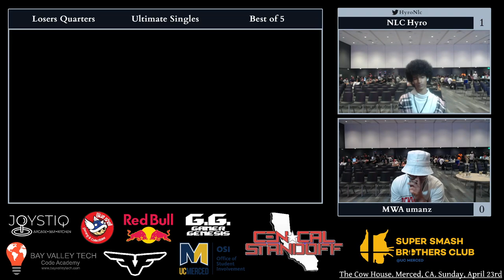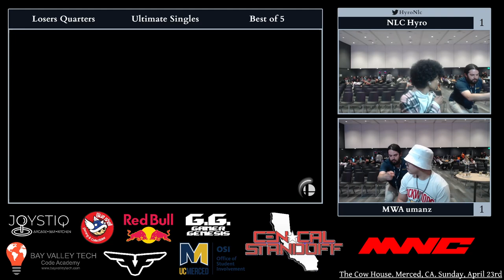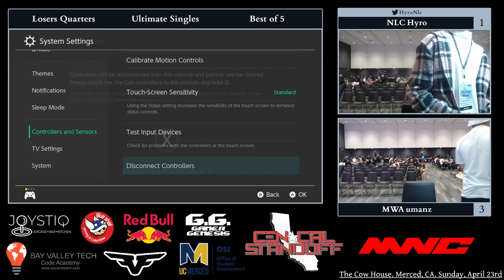The Cow House - Loser's Quarters - umanz (Mario) vs Hyro (Pichu)